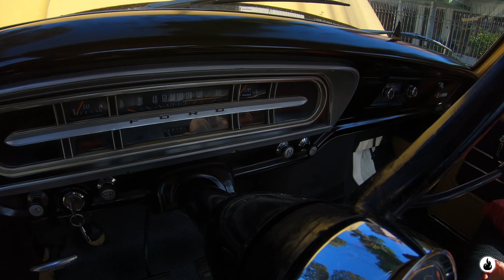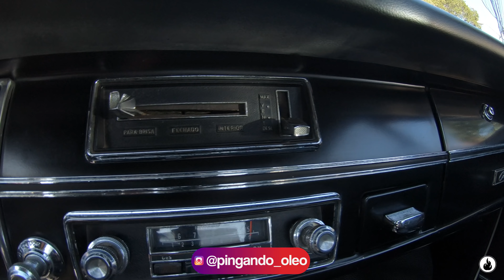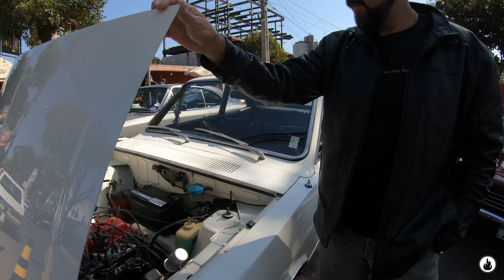QUE VIOLÊNCIA!! CARROS ANTIGOS EM CURITIBA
Meu pai sempre me alertou que Curitiba era o lugar dos carros antigos, de carros de coleção, de pessoas apaixonadas, mas principalmente por caras doidos pela preparação de motores. Desta vez eu me organizei e consegui ir até lá e conferir um pouco de perto esta cena dos carros antigos, com motores V8, carros originais, tudo junto e misturado, tivemos nesse encontro muitos carros bonitos, Chevette, o Corcel minha nossa, a C10 V8 com motor 454 de Corvette foi pra fechar. Curitas, vocês são os caras, obrigado!

Se o seu carro está Pingando Óleo este é o Canal certo pra você. Aqui você vai se identificar com as historias mais legais e inspiradoras sobre nossa paixão que são os carros antigos. Dodge Opala Caravan Fusca Chevette Corcel Landau Galaxie Corvette Pontiac Plymouth Buick Impala e por aí vai. Carro antigo é terapia, não é só um carro.